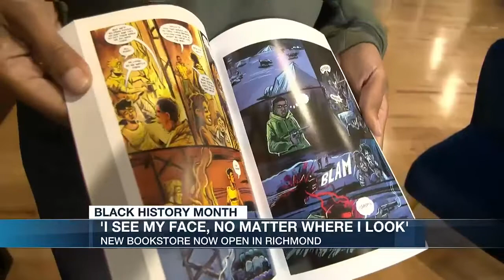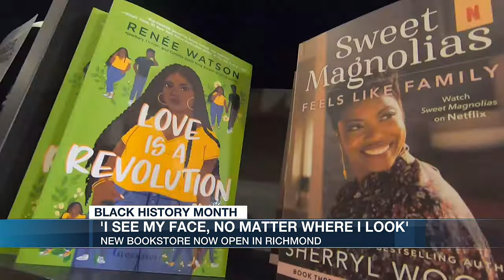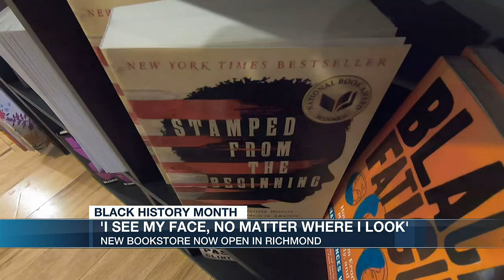The Book Bar owner reflects on importance of space celebrating BIPOC authors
A new bookstore focusing on Black, Indigenous and People of Color (BIPOC) authors is a dream come true for owner Krystle Dandridge. Dandridge wanted The Book Bar to be a place for adults to find BIPOC authors’ work easily. It is currently the only Black-owned bookstore in Richmond. FULL STORY